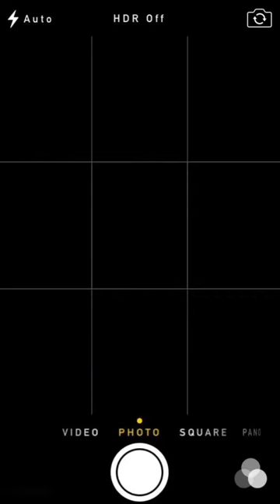I will love you forever my puppy Luna